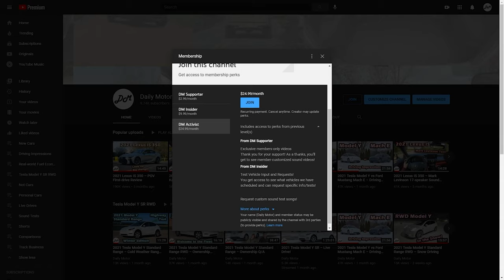2022 Mini JCW – Harman Kardon 12-speaker Sound System Demo | Membership Promo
Intro graphics by Skyler Benn.